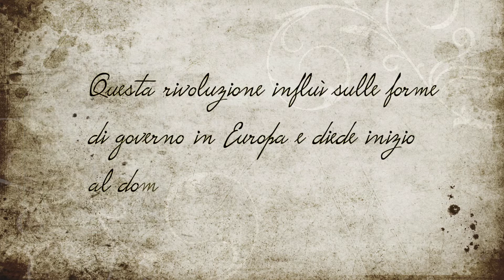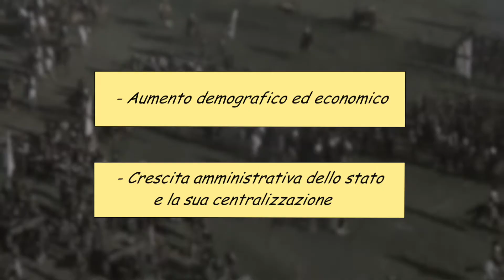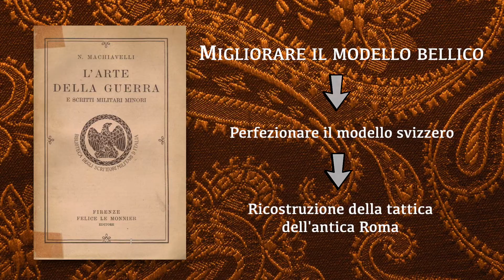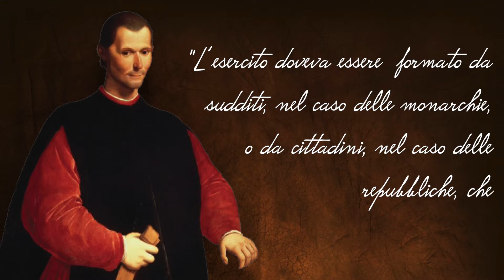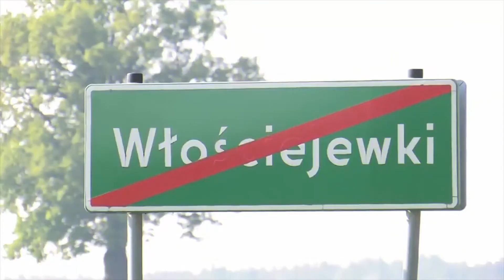La Rivoluzione Militare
by Riccardo Uva e Federico Milanese